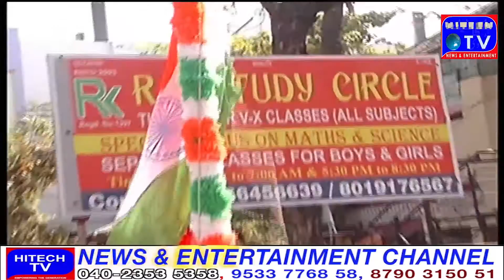unity social welfare association ki janib se hyderabad ke ilaqe tappachabutra mein aaj yaume jamohri